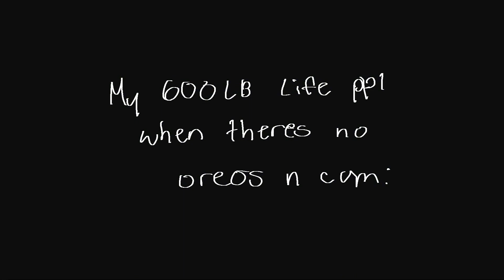Whimper audio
I had a dream where i killed my entire family but. My mommy wommy and shes rawr to me n i cried wawaawa :( :3 HAIIII guyz xD HAII HAI o_O Owo
I need to get high make da bad dreams go away :0

Rawr
Ik u n ur lil mind parasites r seeing this gtfo ur literally the reason im going to fail n made me like q000 times more stressed ty ;-;
And no this isn’t a threat -_-